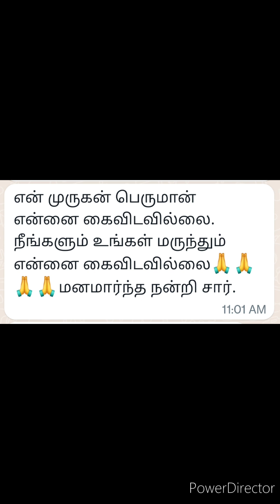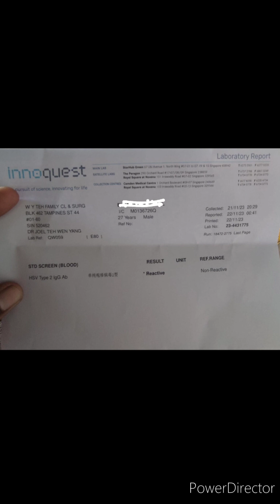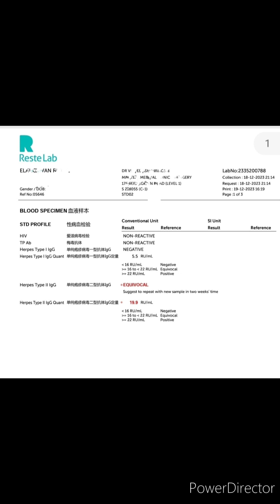HSV negative report 9840981014